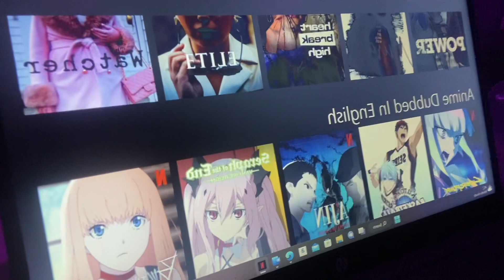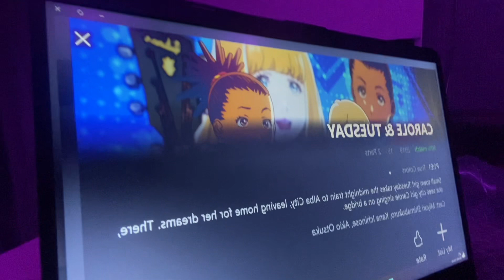ASMR | Let’s Get Ready for Bed